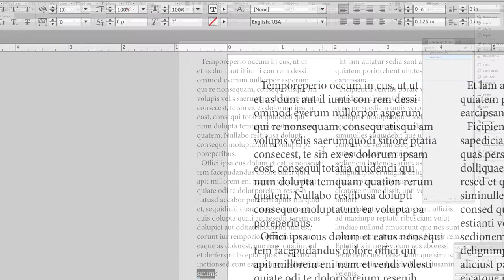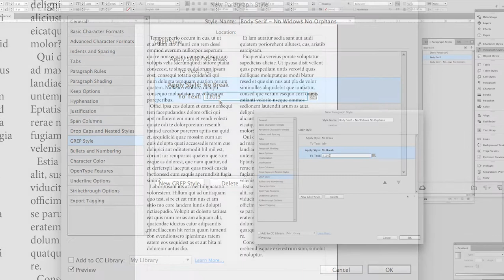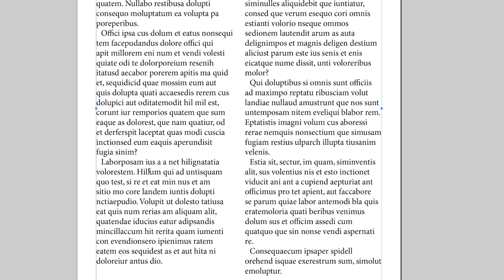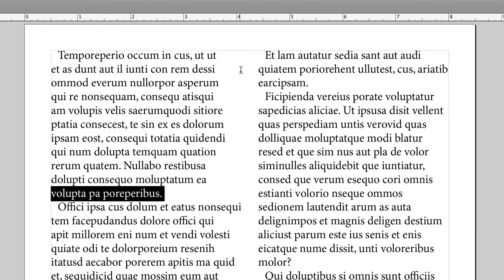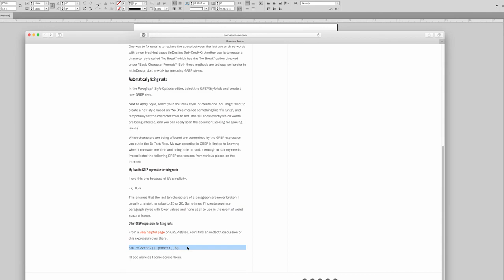Card at Work: 14 – Fixing Widows and Orphans in InDesign with GREP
Here's a quick and simple GREP string to fix your widows and orphans in your text.